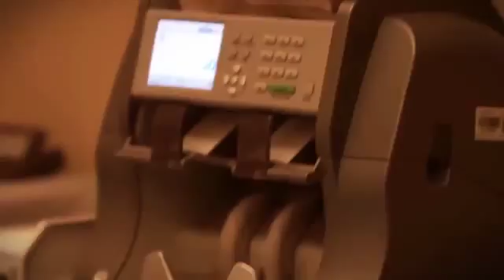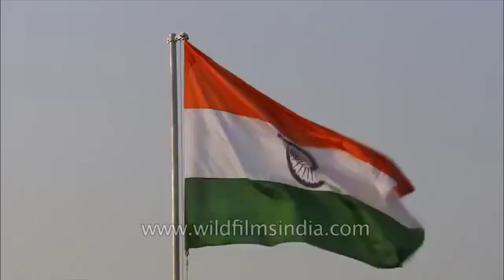عيب عليك مقولة قد تتعارض مع الشرع وتسبب التخلف ..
hh1974m أرسل إليك ملف مقطع فيديو!